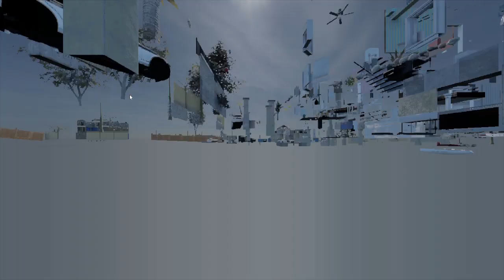Playing micheal myers on seige with friends